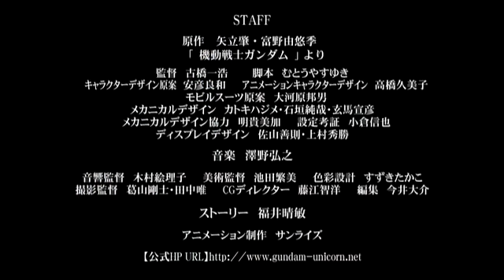Gundam UC (Unicorn) Trailer #3 機動戦士ガンダムUC PV 第3弾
"Mobile Suit Gundam UC" launches on February 20, 2010!
Story by famous writer Harutoshi Fukui, creator of "Bokoku no Aegis" (aka "AEGIS"). Featuring an all-star production team, including: Director Kazuhiro Furuhashi ("Rurouni Kenshin / Samurai X", "You're Under Arrest"), Original Character Designer Yoshikazu Yasuhiko ("Mobile Suit Gundam", "Crusher Joe"), and Mechanical Designer Hajime Katoki ("Mobile Suit Gundam Wing", "Mobile Suit Gundam 0083", "Patlabor 2: The Movie") "Gundam UC" will depict the epic Universal Century ("UC") saga that fans have long waited for!